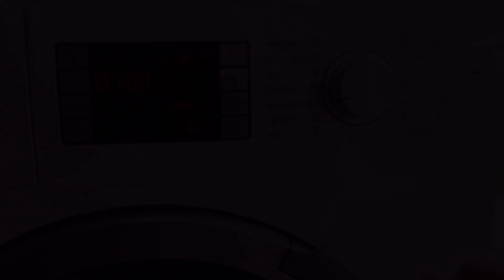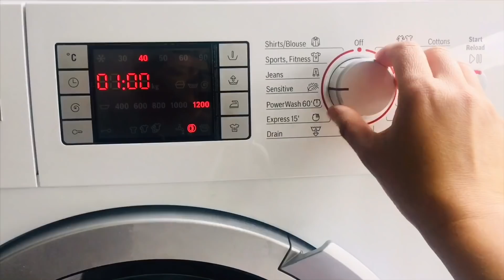How to use & wash different types of cleaning cloths | Microfiber cloth, sponge, wipes, tea towels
Hello friends! In this video I am showing different uses of cleaning cloths and how to wash them and what is my system of cleaning and washing the cleaning clothes and rags. Nowadays a huge variety of cleaning cloths are available in the market and some popular ones are microfiber cloths, cellulose sponges, wipes and disposable/reusable cloth rolls. In this video you will know in detail all about different kids of cleaning cloths, pros and cons of using them and for how long they gonna last you.

Links to buy products shown in this video -
Microfiber cloth
Microfiber cloth for glass and windows
Cellulose sponge
Cellulose wipe
Reusable cleaning wipes towel roll
Kitchen tea/hand towel

Camera- canon 80D
Iphone 6s
Voice recorder - Zoom H1
Laptop - HP